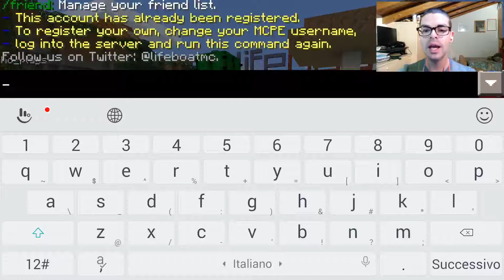L'INCUBO DI CADERE NEL VUOTO | Minecraft PE SkyWars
Costruisci, esplora e lotta per sopravvivere ovunque tu sia con Minecraft: Pocket Edition. Costruisci, crea ed esplora in ogni angolo del mondo fin quando avrai voglia e batteria residua.
La Pocket Edition include le modalità sopravvivenza e creativa, una modalità multigiocatore via Wi-Fi in rete locale, il Sottomondo, mondi infiniti, grotte, biomi, creature, villaggi, skin personalizzate, pesca, imbarcazioni e molto altro ancora.

Il nuovo aggiornamento include il pacchetto skin Story Mode! Scegli tra ventisette skin inedite e misurati con la mappa gratuita a tema Story Mode Forma una squadra di avventurieri e lotta per sopravvivere!
Esplora mondi generati casualmente e realizza costruzioni di ogni tipo, dal più umile dei rifugi al più maestoso dei castelli. Gioca in modalità creativa con risorse illimitate o scava nelle profondità del mondo in modalità sopravvivenza, fabbricando armi e armature con cui difenderti dai nemici.